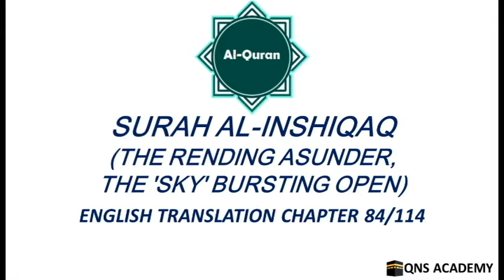Quran Chapter 84: Surah Al-Inshiqaq (The Rending Asunder, The sky Bursting open) English Translation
Name
It is derived from the word in the first verse. is infinitive which means to split asunder, thereby implying that it is the Surah in which mention has been made of the splitting asunder of the heavens.

inshaqqatInshaqqat
This too is one of the earliest Surahs to be revealed at Makkah. The internal evidence of its subject matter indicates that persecution of the Muslims had not yet started; however, the message of the Qur'an was being openly repudiated at Makkah and the people were refusing to acknowledge that Resurrection would ever take place when they would have to appear before their God to render an account of their deeds.

Its theme is the Resurrection and Hereafter.

In the first five verses not only have the state of Resurrection been described vividly but an argument of its being true and certain also have been given. It has been stated that the heavens on that Day will split asunder, the earth will be spread out plain and smooth, and it will throw out whatever lies inside it of the dead bodies of men and evidences of their deeds so as to become completely empty from within. The argument given for it is that such will be the Command of their Lord for the heavens and the earth; since both are His creation. they cannot dare disobey His Command. For them the only right and proper course is that they should obey the Command of their Lord.

Then, in vv 6-19 it has been said that whether man Is conscious of this fact or not, he in any case is moving willy nilly to the destination when he will appear and stand before his Lord. At that time all human beings will divide into two parts: first those whose records will be given in their right hands: they will be forgiven without any severe reckoning; second those whose records will be given them behind their back. They will wish that they should die somehow, but they will not die; instead they will be cast into Hell. They will meet with this fate because in the world they remained lost in the misunderstanding that they would never have to appear before God to render an account of their deeds, whereas their Lord was watching whatever they were doing, and there was no reason why they should escape the accountability for their deeds. Their moving gradual]y from the life of the world to the meting out of rewards and punishments in the Hereafter was as certain as the appearance of twilight after sunset, the coming of the night after the day, the returning of men and animals to their respective abodes at night, and the growing of the crescent into full moon.

In conclusion, the disbelievers who repudiate the Qur'an instead of bowing down to God when they hear it, have been forewarned of a grievous punishment and the good news of limitless rewards has been given to the believers and the righteous.